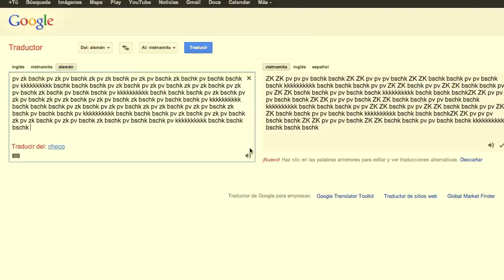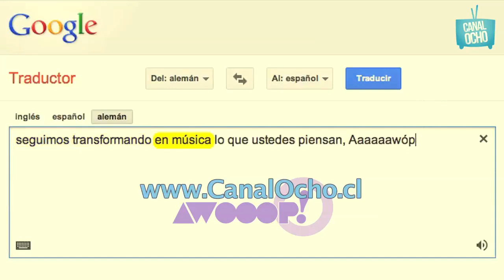Google Beat Box